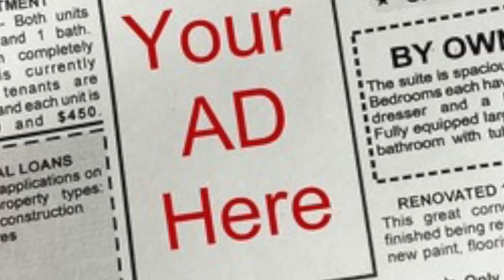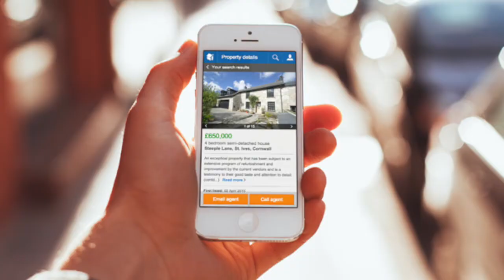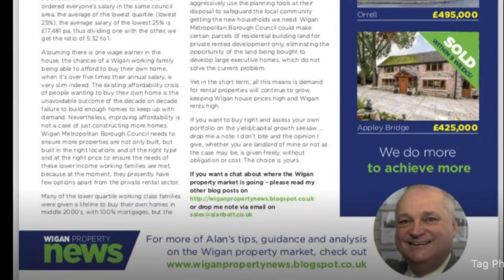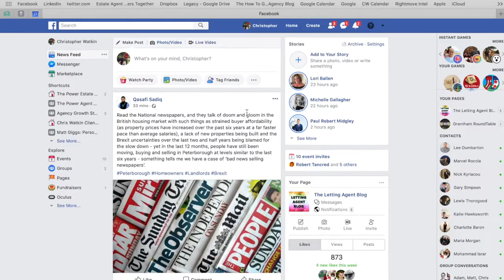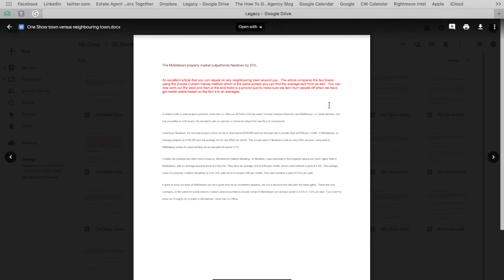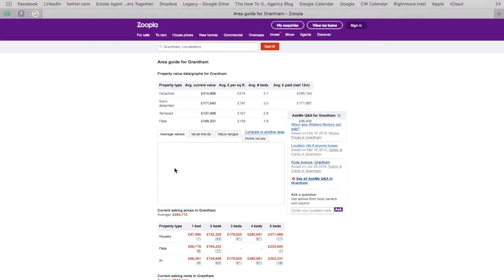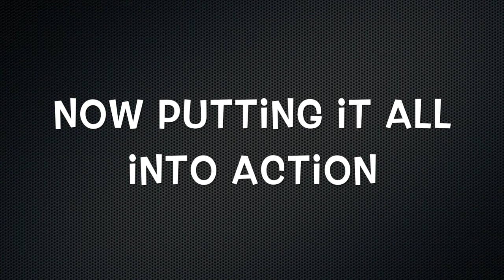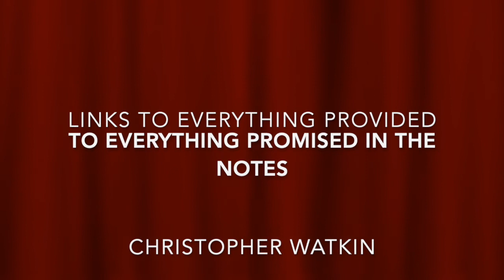Content Marketing for Estate Agents and Letting Agents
1hr FREE Training Video on Landlord and Vendor Farming -